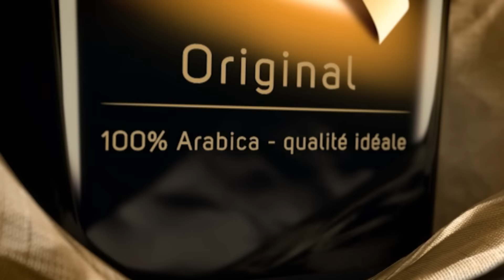1920x1080 Carte Noire 10 UZB Mukammallikni tuhfa eting 001